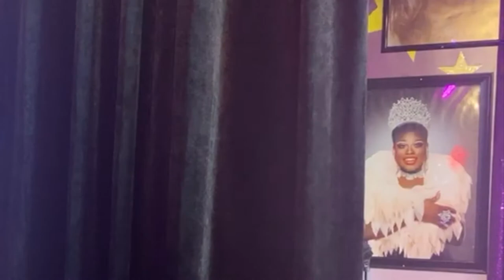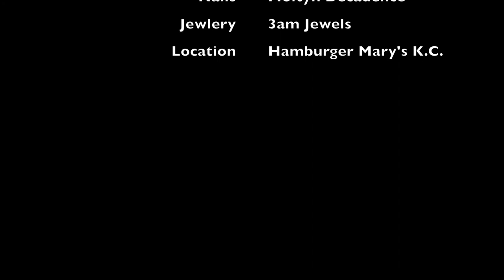The Burger Barn Short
A DigitalDecadence 1 min Documentary